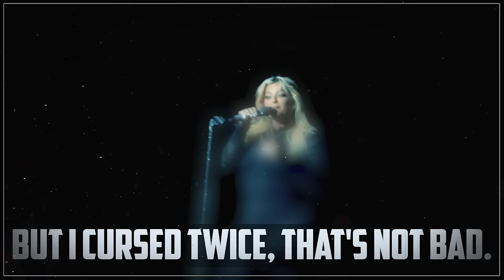AMERICAN MUSLIM SINGER BEBE REXHA MOCKS ISLAM & MUSLIMS IN THE LAND OF THE 2 HOLY MOSQUES!